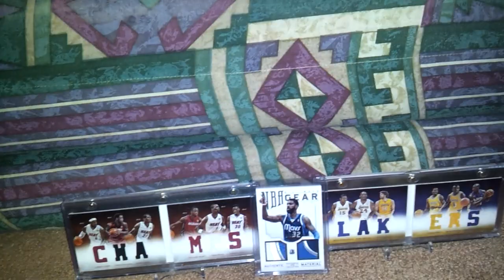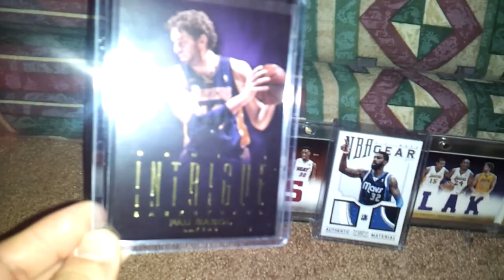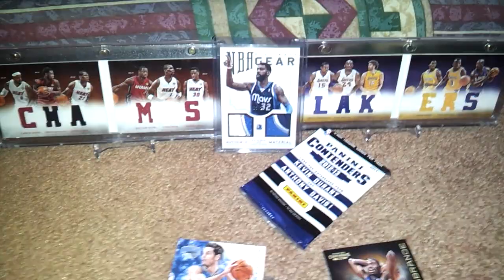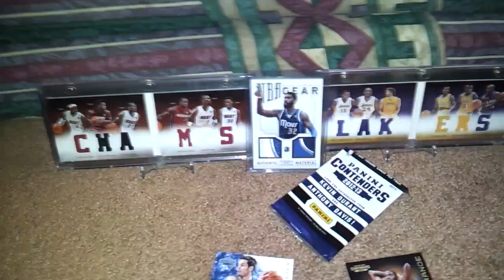Join in!!! K2sportscards.com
Thanks!
A must for basketball
And football collectors!
Highly recommended!